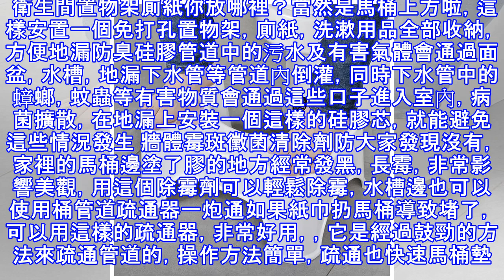越來越多人家裡不裝馬桶了，如今流行這樣裝衛生間，真的太聰明！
現在房價還是居高不下，尤其是在一線城市，買套房子動不動就要幾百萬，真心覺得買套房子不容易啊！買了房子后裝修是很重要的，今天小編來跟大家說說衛生間的裝修，現在越來越多的人廁所都不裝馬桶了，因為衛生間空間普遍都不大，而且很多人不喜歡用馬桶，現在都流行這種裝修方式了。過去，我們在裝修衛生間的時候，一般這幾種東西都少不了，浴缸、馬桶、洗刷台。當我們安裝完這些東西后，就會使得整個衛生間空間變得非常的小了。 今年，越來越多的人在裝修的時候，都會選擇不安裝馬桶，而是選擇蹲便器。最流行的是把蹲便器安裝在淋浴房，又節省了空間，還美觀。可能有人會覺得，把蹲便器安裝在淋浴房中會不會很臟？肯定不會的，因為洗澡淋浴的水...
源: pixpo